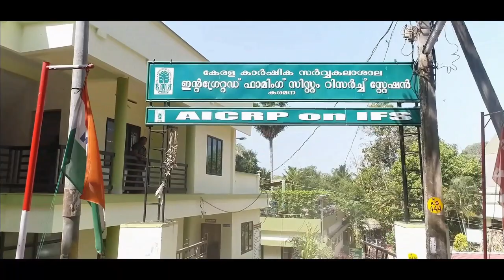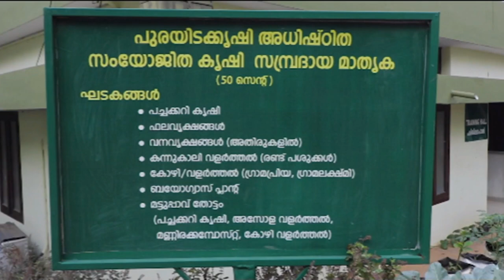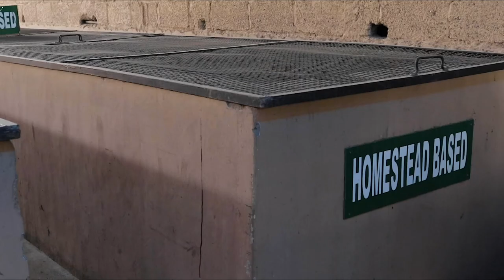IFSRS, Karamana - Krishi Arivukal V "Homestead Farming"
Homestead farming is the most predominant farming system of Kerala. Revitalizing the home gardens of Kerala by inclusion of various allied enterprises is of utmost importance in the context of ensuring food security.